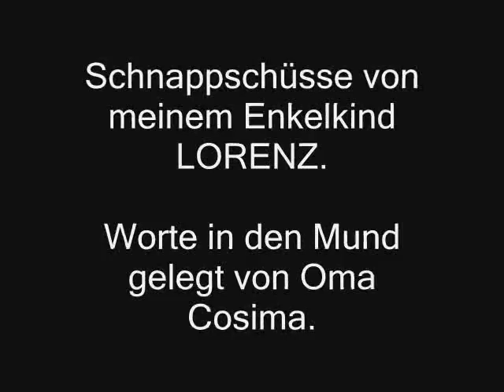Film Lorenz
Lustige Schnappschüsse vom meinem kleinen Wonneknubbel.